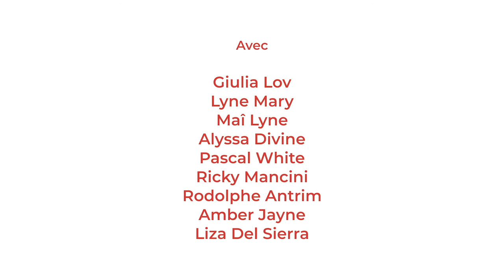[Teaser n°1] Sex Therapy, le nouveau film produit par Liza Del Sierra !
Découvrez la bande-annonce du nouveau film de 33 Films : Sex Therapy !

Sex Therapy est l'histoire de jeunes femmes tiraillées par leurs différents désirs sexuels. Louise (Giulia Lov), Julia (Lyne Mary) et Emma (Mai Lyne) décident alors de louer les services d'une thérapeute sexuelle (Liza Del Sierra) aux talents hors-pairs pour les aider.

Le second film produit par Liza Del Sierra et 33Films Production sera diffusé très bientôt sur Canal +.